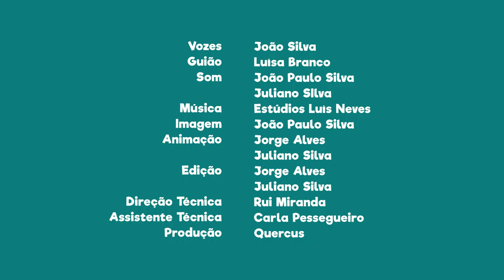FNT09E19 - PN do SW Alentejano e Costa Vicentina: Ilha do Pessegueiro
Conheces a Ilha do Pessegueiro?